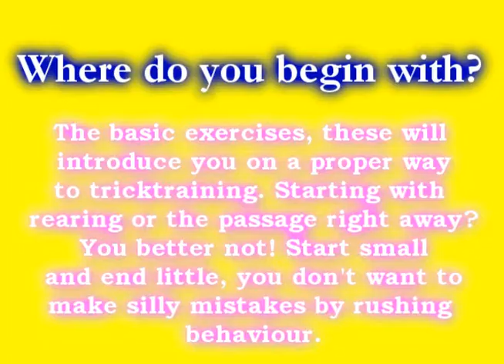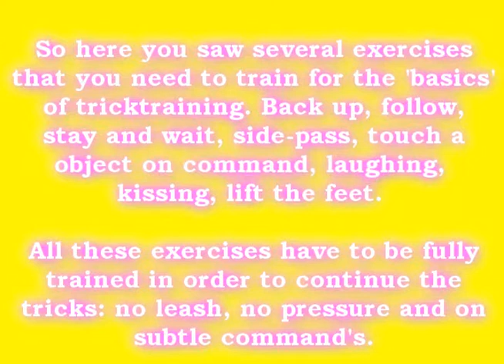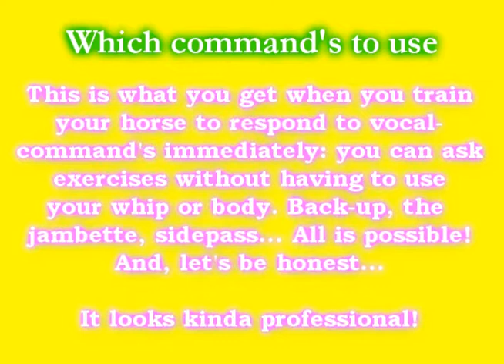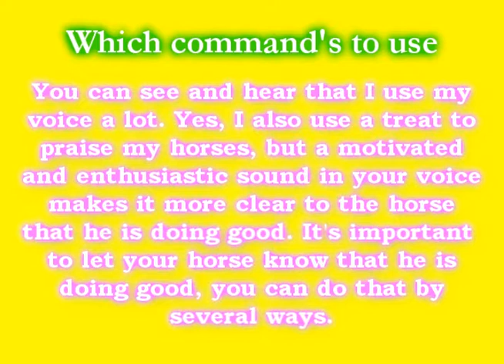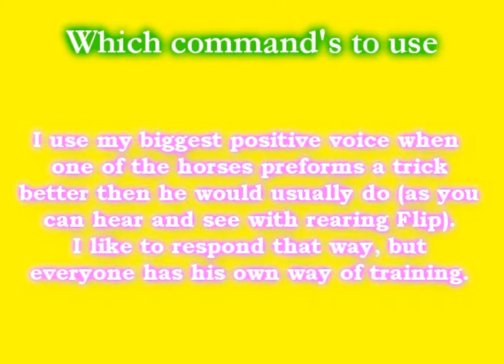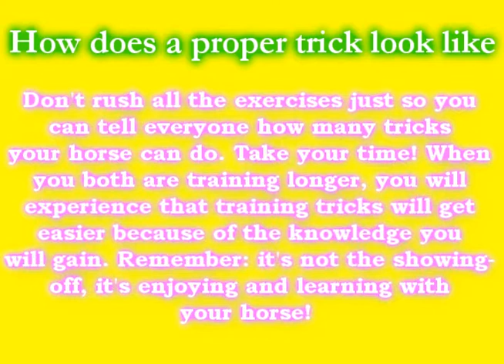(English) TUTORIAL: How to properly begin with tricktraining!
Text in the beginning: "Start small and end little is ment to be start small and end big!"